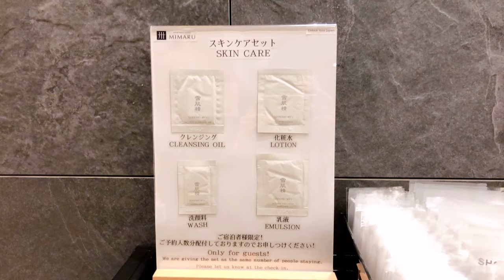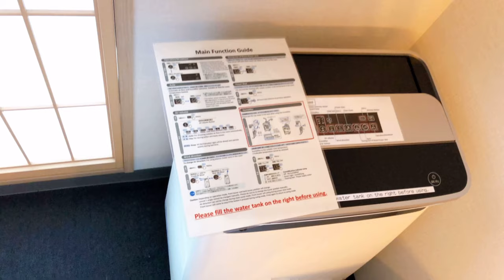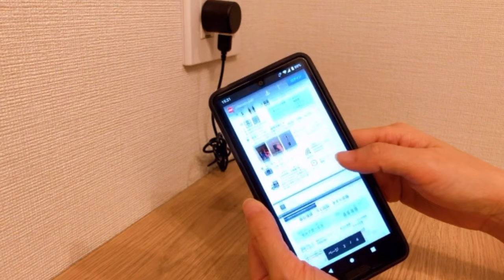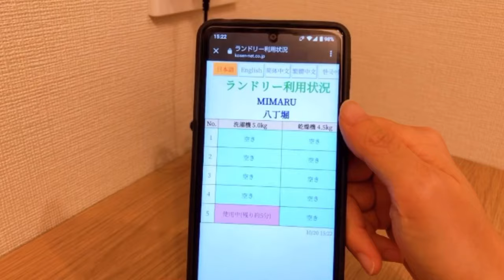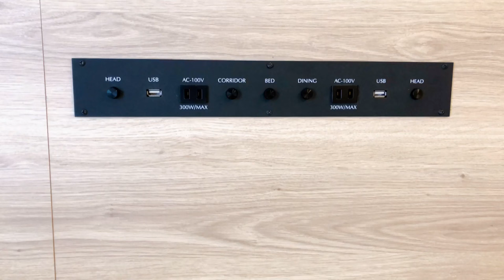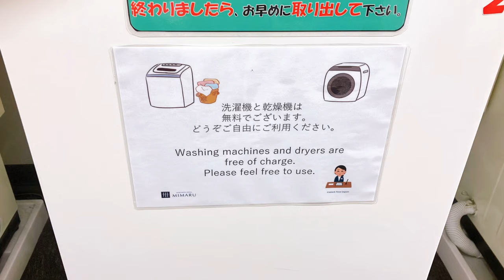【キッチン・二段ベッド付き】連泊・大人数に最適！ミマル東京八丁堀 ファミリースタンダードルーム MIMARU TOKYO Hatchobori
アパートメントホテル「MIMARU 東京八丁堀」さんのファミリースタンダードルーム二段ベッド付き38平米へ宿泊してきました

充実したキッチンや憧れの二段ベッドがある広いお部屋で快適そのものでした✨
バス・トイレ別
大人4名、子供2名まで泊まれるので家族旅行の拠点にいかがでしょうか？

0:00 チェックイン
1:25 お部屋紹介
2:42 2段ベッド
5:05 キッチン
6:32 バス・トイレ
8:50 電気設備（コンセント、Wi-Fi）
9:26 館内施設（自販機、コインランドリー）
9:48 ポケモンカードの貸し出し
10:16 チェックアウト